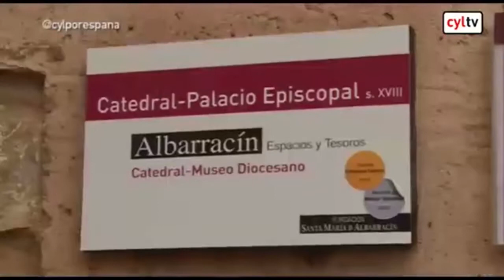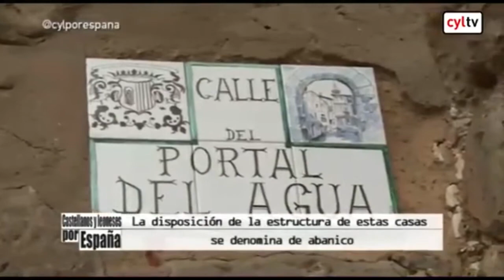Castellanoleoneses en Albarracín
Programa de la RTCYL en el que naturales de Castilla y León que viven en otros territorios de España nos muestran lo más destacado de cada lugar. En este caso hemos seleccionado la secuencia en la que Antonio Jiménez explica la labor de la Fundación Santa María de Albarracín